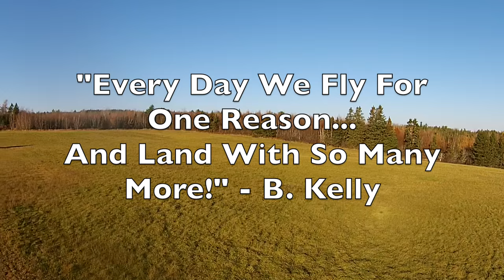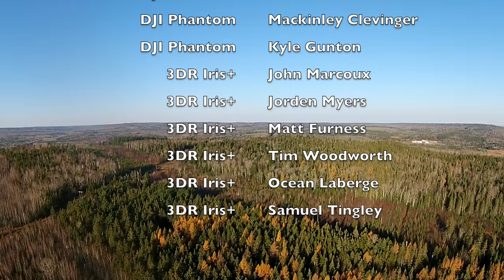"Autumn in Albert" Chapter 1: Hillsborough (Dronography Film Fest?)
A film shot entirely with drones by Caledonia Regional Dronography Students in Fall 2015.  Lead teacher B. Kelly runs the CRHS S.T.E.A.M. Program and is involved in many ventures into modern and career related technology. This film set out to be 100% artistic using cutting-edge technology in our nation leading program! Enjoy. Music: The Cider House Rules Soundtrack